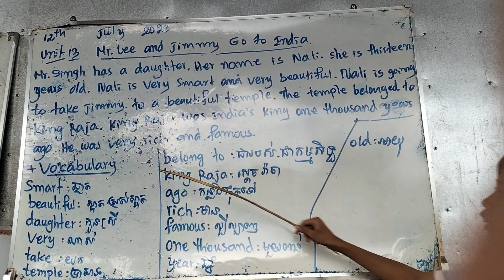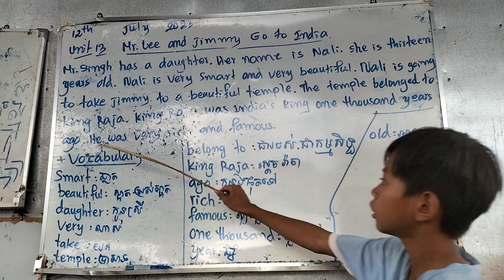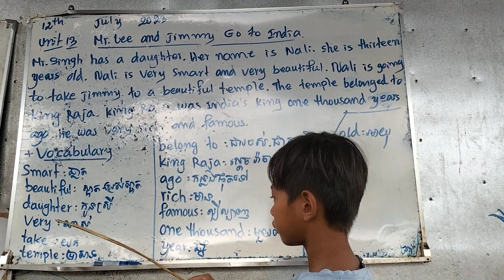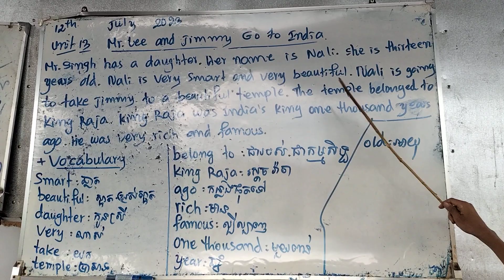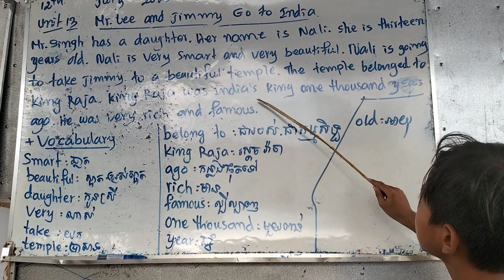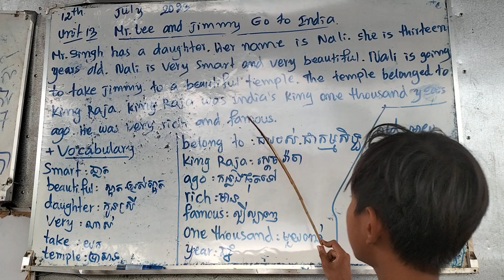Up and away,level5: unit: 13: Mr.Lee and Jimmy Go to India